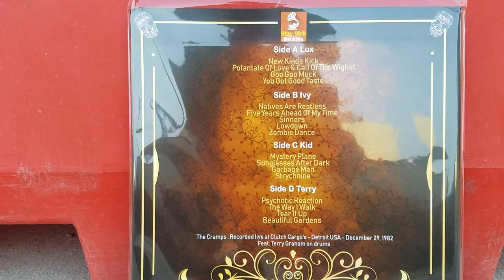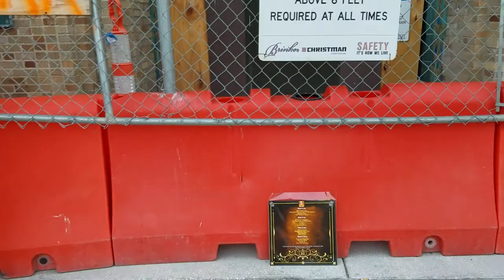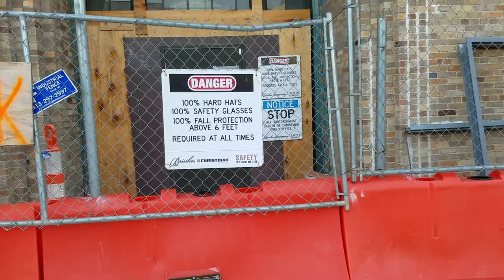THE CRAMPS live at Clutch Cargo's Detroit 1982. Record review and recording location.